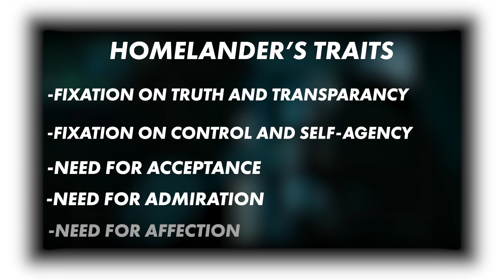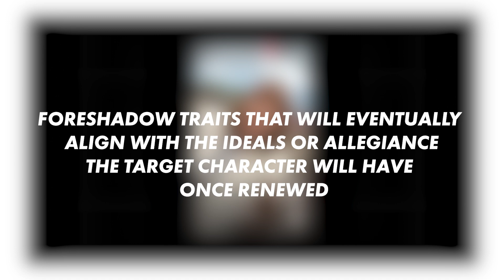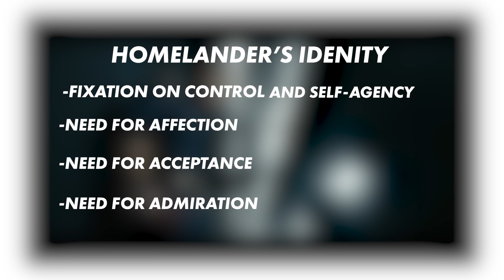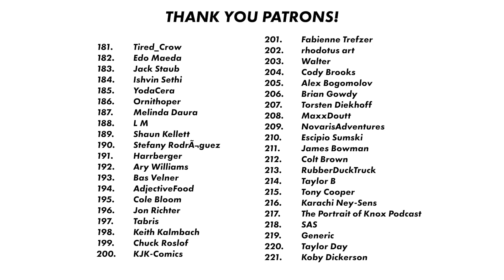How They Did It: Homelander's Season 2 Character Arc